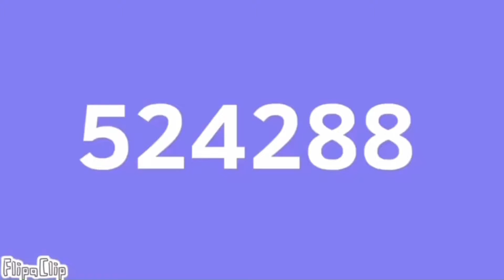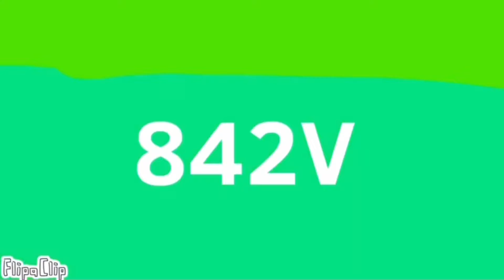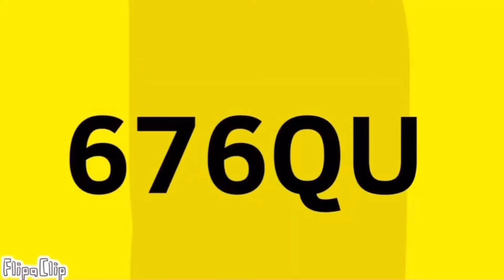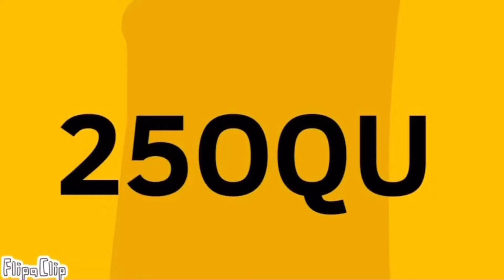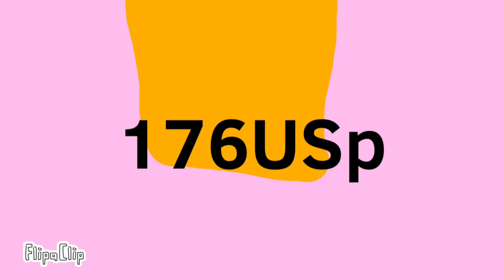2048 to level 830